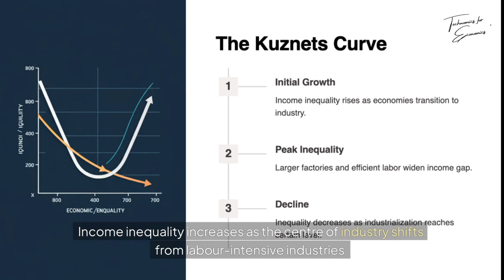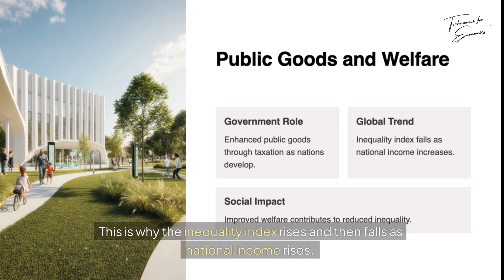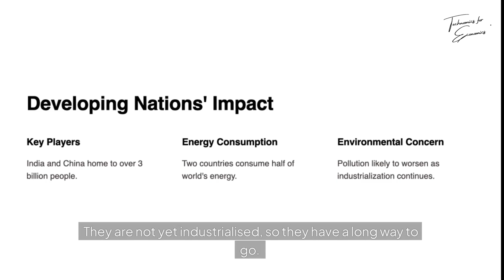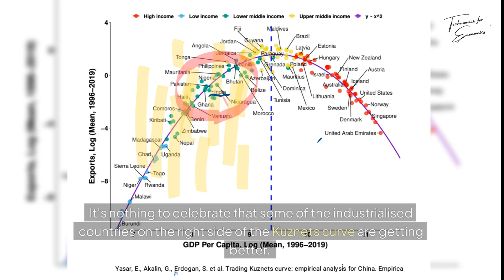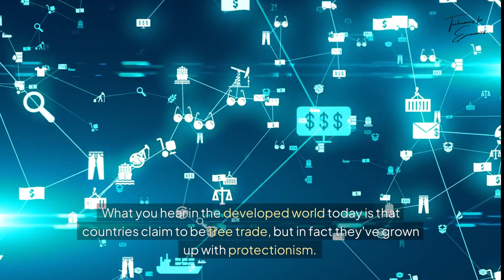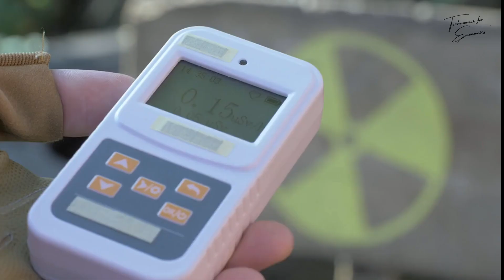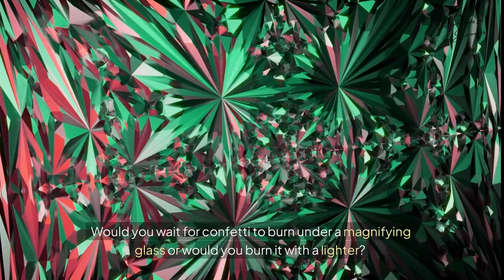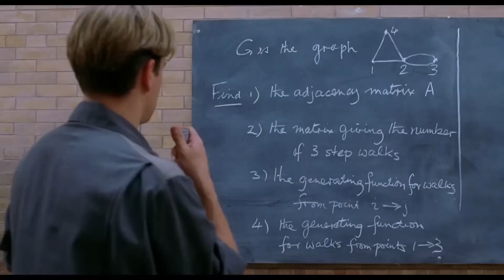Can we survive? Part 3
Today, we explored the growing possibility that humanity may face uninhabitable natural conditions within a decade. With developing nations like India and China heavily dependent on fossil fuels for growth, environmental degradation is likely to worsen, given that shifting to clean energy remains a difficult, if not impractical, transition for these regions. Without dramatic global changes, we may soon face a future where only a handful of prosperous nations survive, leaving the majority in poverty or environmental devastation.